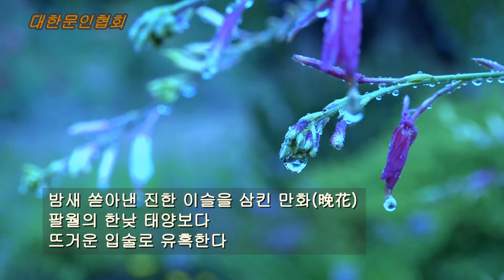오승한 / 소낙비 연가 / 시낭송 / 박순애 (금주의 시 선정)